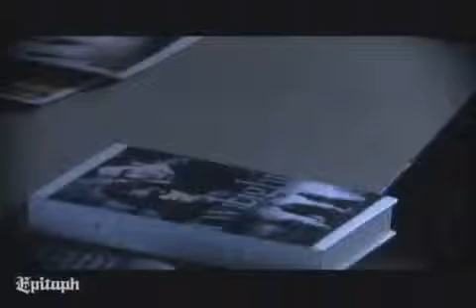New Found Glory Don t Let Her Pull You Down